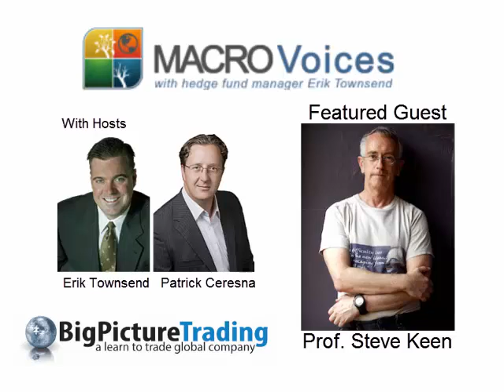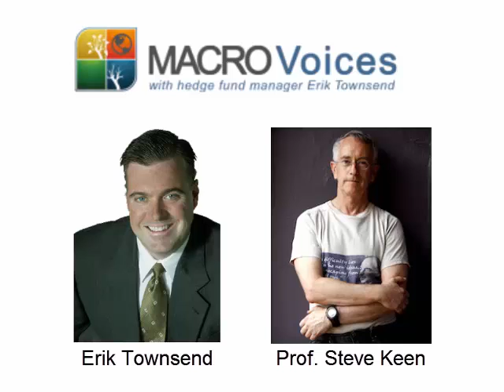Steve Keen: On All Things Macro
Erik Townsend welcomes Steve Keen back to MacroVoices.  Erik and Steve discuss the French election, the next move in the Euro and U.S. Dollar.  The further discuss the bond bull market and considerations in private debt levels.  They further discuss global geopolitics, China and ask if we could avoid another financial crisis.